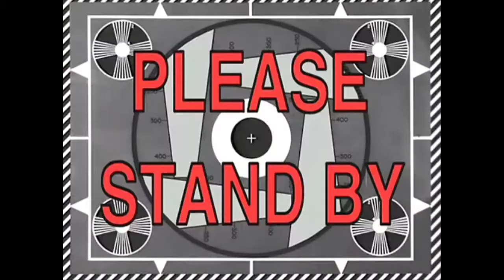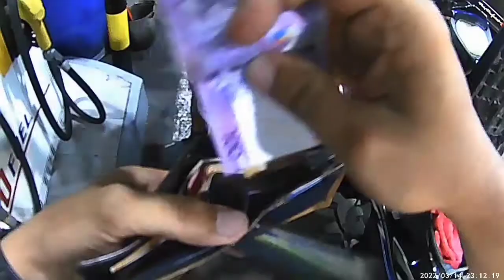nakapag pafull tank na ba lahat?😅😂🤣